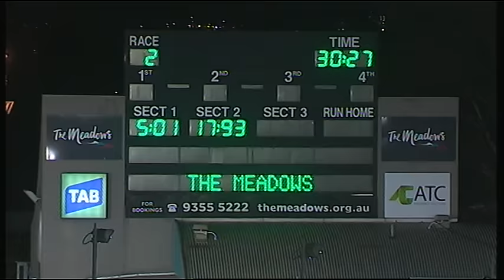MEA SAT 27 JUN 15 R2